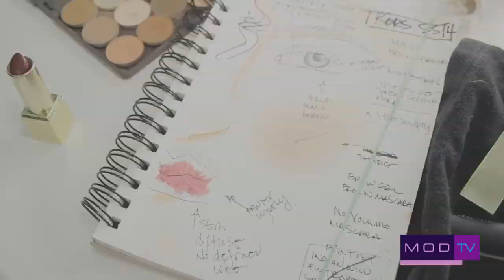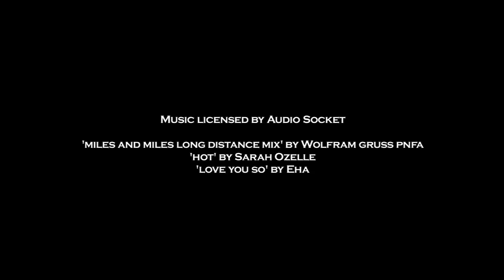MICHAEL KORS Spring 2014 Backstage ft Katie Holmes | MODTV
Michael Kors Spring 2014 Backstage. Interviews with designer Michael Kors, Katie Holmes, top models Karolina Kurkova, Karlie Kloss, Cameron Russell, Bette Franke and photographer Mario Testino.

Watch our exclusive backstage video and discover how hairstylist Orlando Pita and makeup artist Dick Page created the gorgeous beauty look of the show with the new Michael Kors  makeup collection called "Sporty, Sexy, Glam".  For more information and to shop the collection visit MichaelKors.Com.

Video by MODTV

Reported and produced by Karen Morrison

Music Licensed by Audio Socket:
'Miles and Miles' Long Distance Mix by Wolfram Gruss PFNA
'Hot' by Sarah Ozelle
'Love You So Much' by EHA